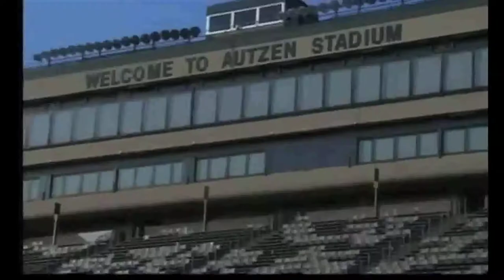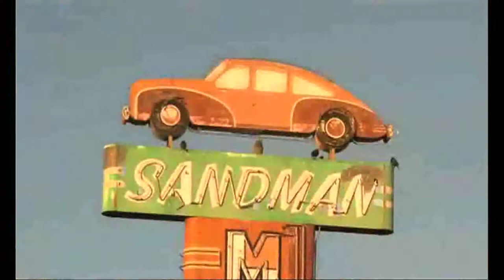Dina Kupfer Reporting Reel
(Updated January 2012)
Dina Kupfer
News, Sports, Weather Anchor/Reporter
@DinaKupfer on Twitter